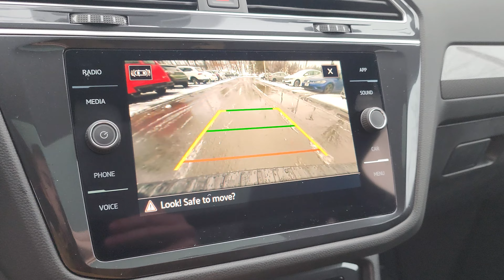2024 Volkswagen Tiguan | ST#R24695